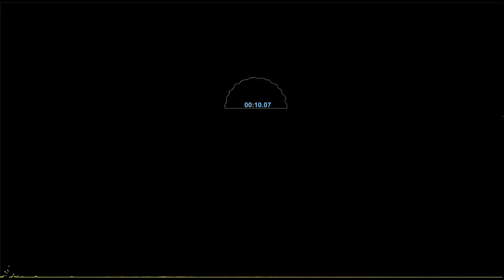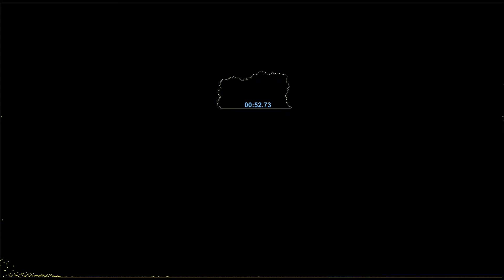Sound Visualization with Matlab (Choose Your Path by Jingle Punks)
Using a little creativity and imagination, I have used time signal and corresponding spectra for each given time segment to create this video. The initial videos are saved using a Matlab code and further processing is done in Openshot video editing software.

Song: Choose Your Path by Jingle Punks